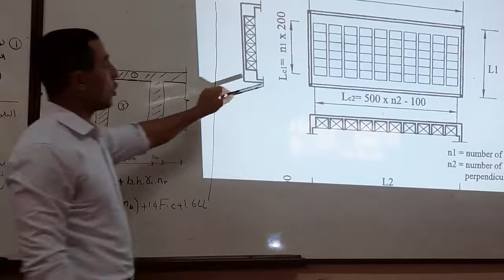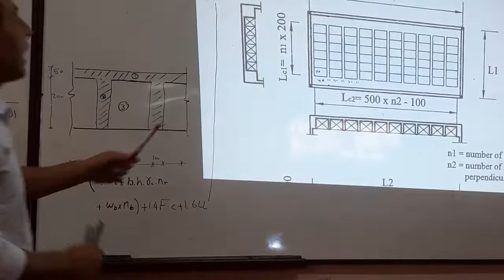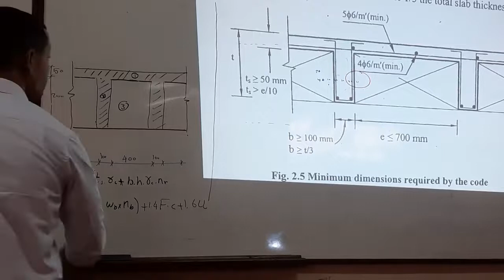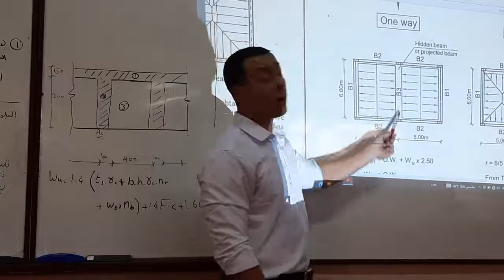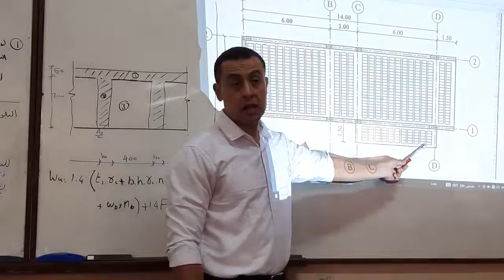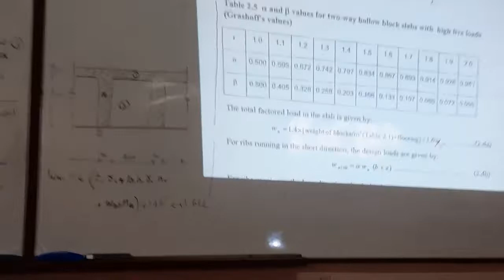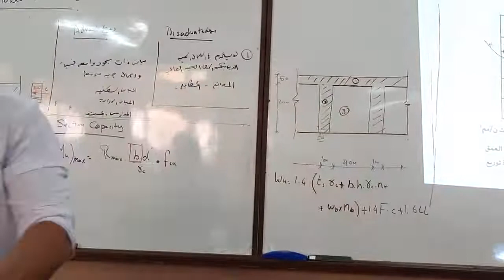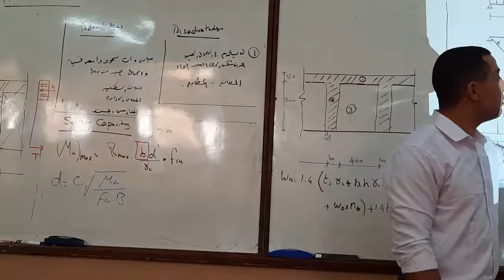Hollow block slabs -2